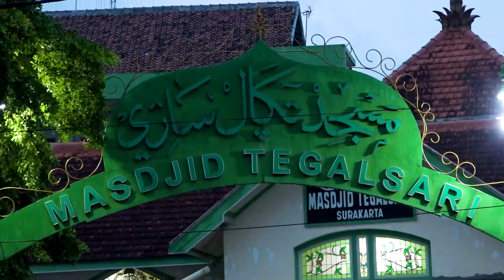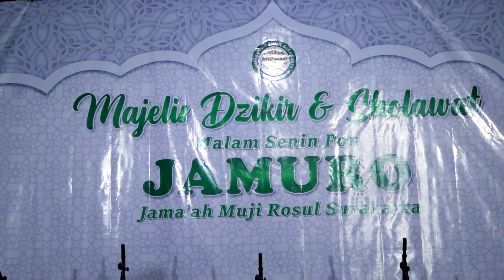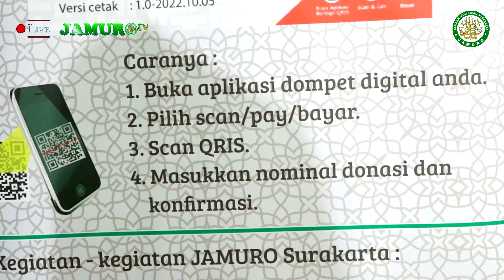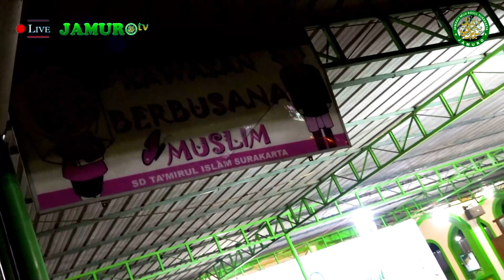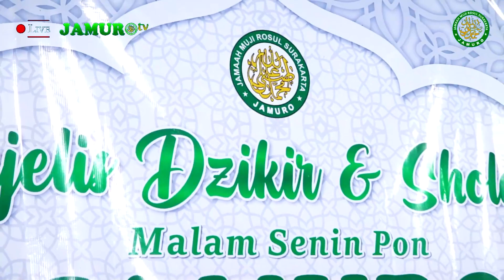Pengajian Malam Senin Pon JAMURO Surakarta - 01 Januari 2023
* Pengajian Malam Senin Pon
   Rutinan Majelis Dzikir & Sholawat
   Jama’ah Muji Rosul Surakarta “JAMURO”

* Ahad, 01 Januari 2023
   Bertempat di Masjid Tegalsari,
   Jl. Dr. Wahidin No.34 Bumi, Laweyan, Surakarta

* Mauidzoh Hasanah oleh:
   Ust. Ilham Prabowo S.Ag.

# Dokumentasi:
   Jamuro Studio { Video Shooting & Streaming }
   Contact Person : 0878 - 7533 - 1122